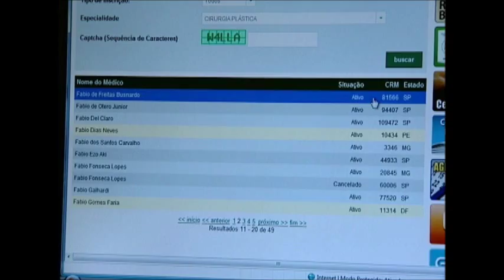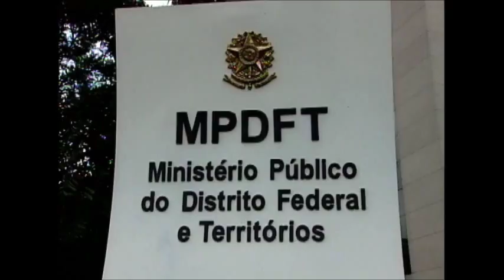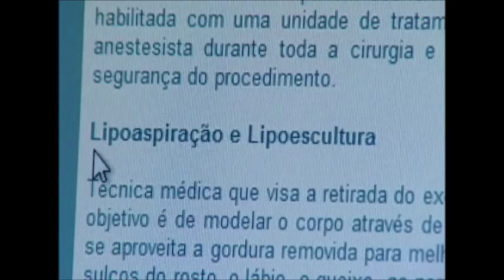Conheça o entendimento do STJ sobre casos de cirurgias plásticas malsucedidas - STJ Cidadão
De quem é a responsabilidade de cirurgias plásticas malsucedidas, seria do médico ou do próprio paciente?

2/4/2012